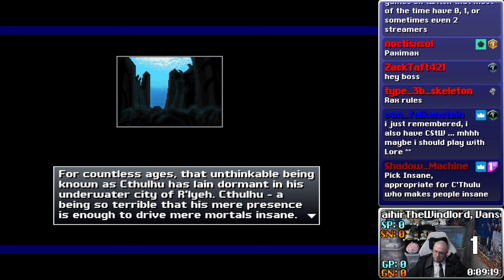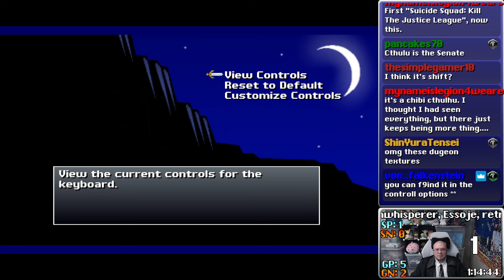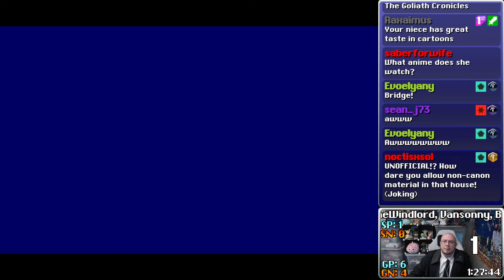Cthulhu Saves The World Game Review Stream, Part 1